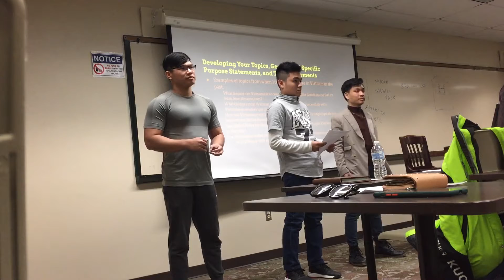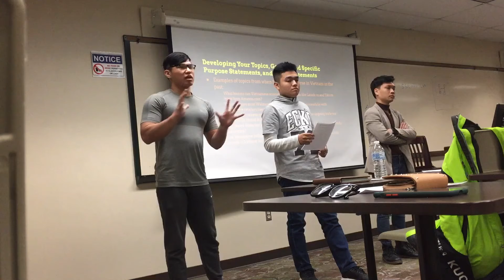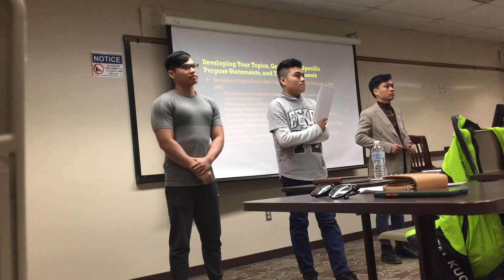Xung phong tài trợ cho VĐV đạt thành tích cao trong thi đấu thể thao - Lê Phạm Thế Vũ - 18/12/2019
Ngành thể thao Việt Nam dần phát triển rất mạnh trong hơn một thập niên qua. Tuy nhiên, chính sách đãi ngộ vận động viên vẫn chưa được thích đáng với mồ hôi cũng như công sức họ khổ luyện. Vì vậy, việc tài trợ thêm tiền và thực phẩm bổ sung cho VĐV đạt thành tích cao trong thi đấu là điều cần thiết từ các công ty phân phối TPBS tư nhân tại Việt Nam.